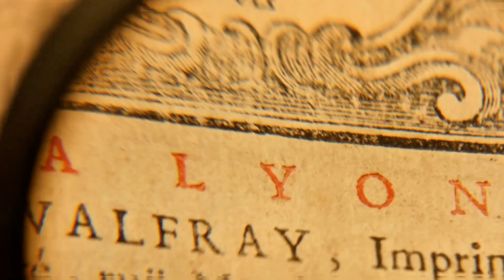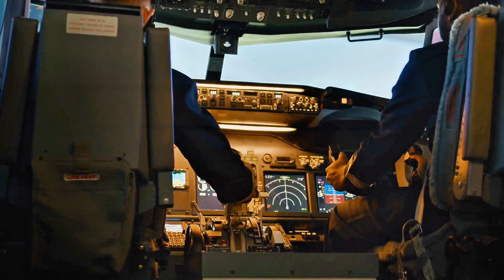The Earth’s Magnetic Field Is Shifting — What Happens If It Flips?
Earth is protected by an invisible shield: the magnetic field. 🌍🛡️
Generated deep within the planet’s core, it deflects the solar wind and shields us from cosmic radiation. But this shield isn’t stable. Throughout Earth’s history, it has weakened, shifted, and even flipped completely.

Now, scientists say the magnetic field is drifting faster than ever. The north pole is racing toward Siberia, the field is weakening, and the South Atlantic Anomaly grows larger each year. Could this be the start of the next reversal?

In this Skyward Space Quest documentary, we’ll explore:
 • How Earth’s magnetic field is generated 🌌
 • Evidence from rocks that reveal past flips 🪨
 • The South Atlantic Anomaly and modern dangers ⚡
 • What a reversal would mean for satellites, power grids, and navigation 🛰️
 • How humanity can prepare for the next flip 🔭